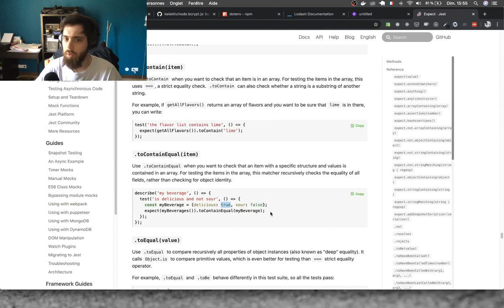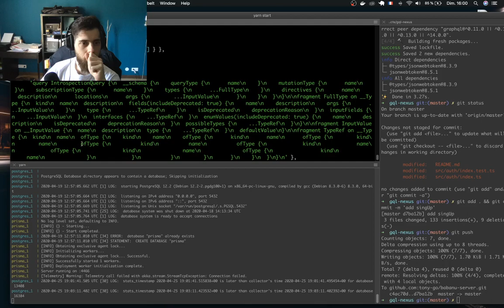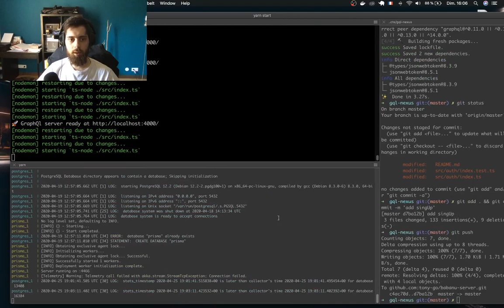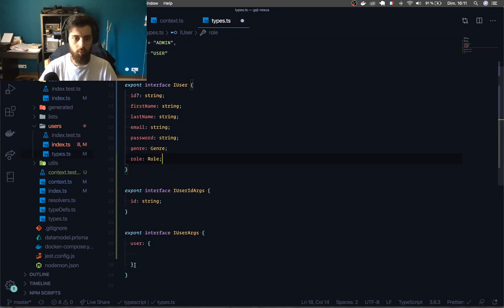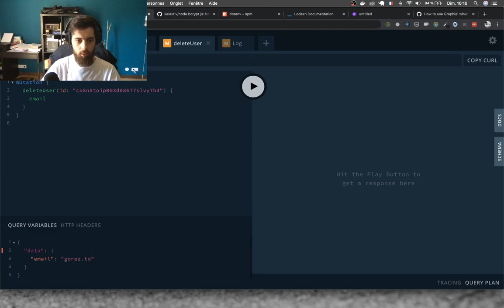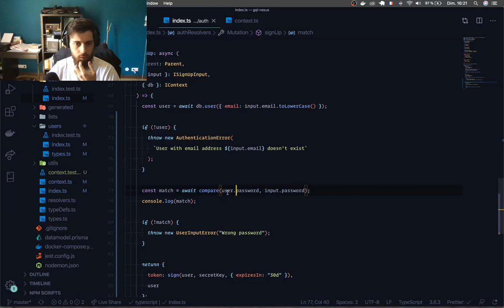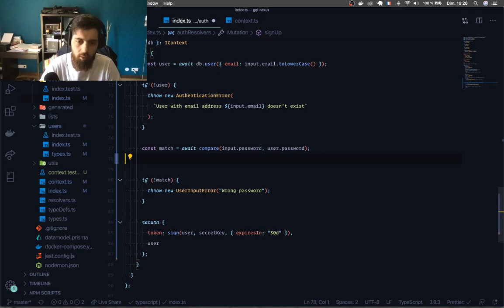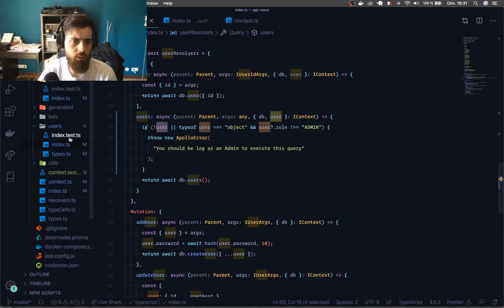Live GraphQL : Auth & Autorisations pt 4 [NodeJS, Typescript, Apollo & Prisma]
Fin de la troisième partie de notre live sur l'authentification et les autorisations.

📗 Je tente de limiter l'accès à mes endpoints en vérifiant que l'utilisateur à le bon role.

❓N'hésitez pas à poser vos questions ou faire des demandes pour les prochains lives.